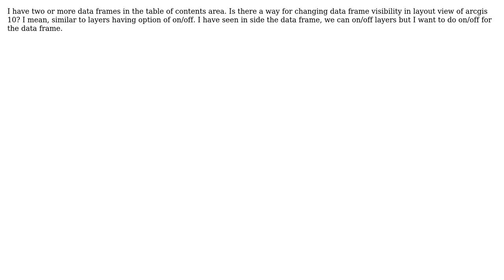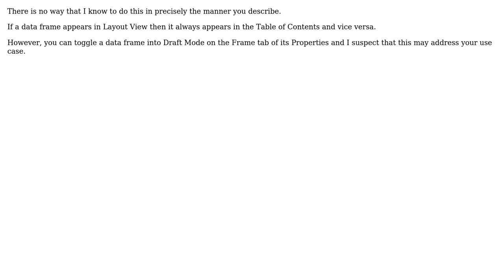GIS: data frame visibility - on/off like layers in arcgis 10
With thanks & praise to God, and with thanks to the many people who have made this project possible! | Content (except music & images) licensed under CC BY-SA | Music | Images & others | With thanks to user PolyGeo user Dr. A.D.Prasad and the Stack Exchange Network Trademarks are property of their respective owners. You are responsible for your own actions.